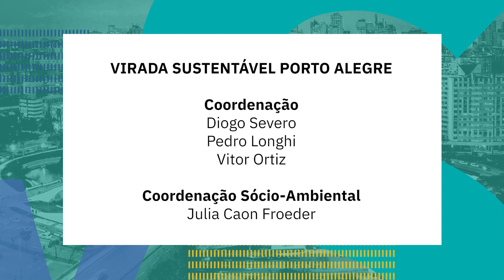Conversas Sustentáveis com Jorge Soto: Mercado de Carbono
Diretor de Desenvolvimento Sustentável da Braskem e integrante da empresa há 22 anos. Membro do Comitê Brasileiro do Pacto Global. Foi presidente Comitê até 2015. Diretor do CEBDS (Conselho Empresarial Brasileiro para o Desenvolvimento Sustentável). Membro do Grupo de Líderes em Energia e Mudanças Climáticas do ICCA (Conselho Internacional das Associações da Indústria Química). Engenheiro Químico (1985) pela Universidade Federal da Bahia, Especialização em Engenharia de Processos (1987) pela Sogesta / Universidade de Bologna (Itália), mestre em Engenharia Química (1994) pela COPPE - Universidade Federal do Rio de Janeiro, MBA (1998) pela USP – Universidade do Estado de São Paulo e Doutor em Planejamento Ambiental (2007) pela COPPE.